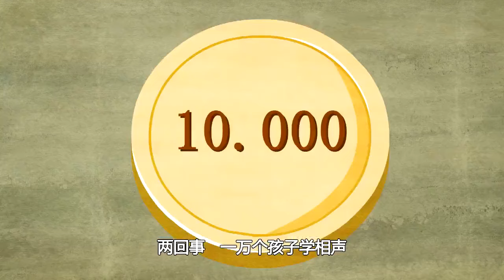德云讲评《于谦父亲做生意赔大了？》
※Remember to leave a comment ^-^ 歡迎留言!!
※Hope you like it and enjoy it!! 希望你喜歡及享受!!